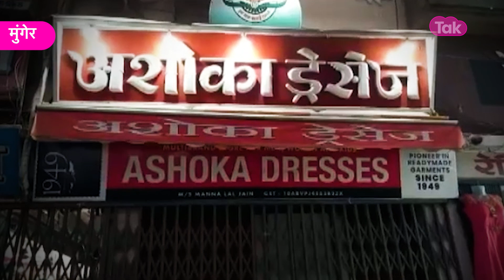बिमल जैन को पद्मश्री मिलने पर मुंगेर के लोगों के बीच खुशी का माहौल| Bihar Tak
बिमल जैन को पद्मश्री मिलने पर मुंगेर के लोगों के बीच खुशी का माहौल...श्री विमल जैन को इस सम्मान मिलना पुरे बिहारवासियों के लिए गौरव का विषय है...